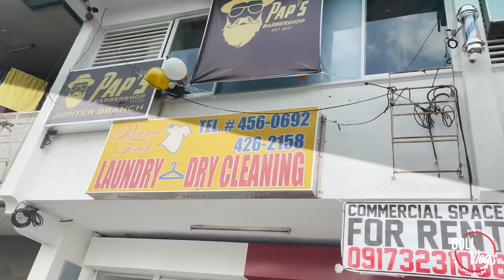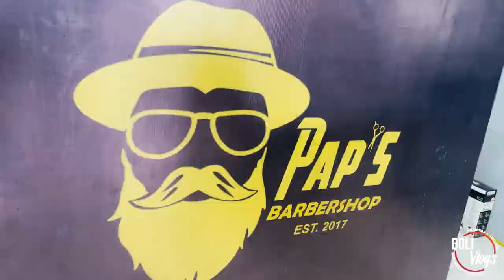BUSINESS OPPORTUNITIES 2021 PHILIPPINES - Barbershop Business | The Secret of Paps Barbershop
Business Opportunities 2021 in the Philippines - Barbershop Business is one thing we should look into as we slowly progress back to normal.

Let us learn about the inspiring story of PAPS BARBERSHOP and how they grew from a small shop to 6 branches.

Everything you need to know from CAPTAL, FINANCIALS, ROI, MONTHLY SALES, HOW TO MAKE YOUR BRAND STAND OUT FROM THE REST, as well as their INSPIRING STORY is in this video.

Let me know also how we can improve our content for future posts as well!
Hope you'll learn something and enjoy the vlog. Thank you! :)